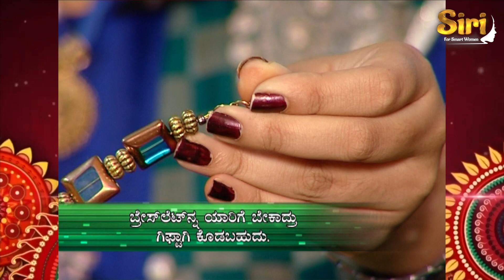Make Bracelet at Home